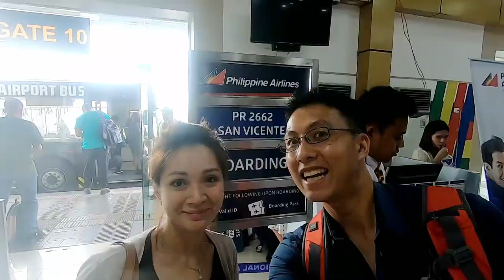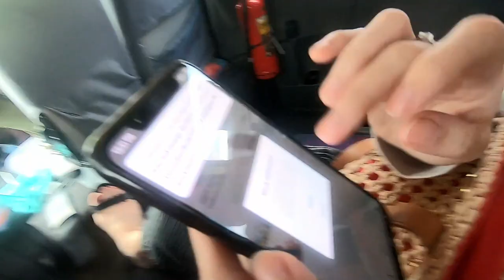Jauhnya Perjalanan ke PALAWAN - Vlog 2 Palawan Season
Hari ini perjalanan saya butuh hampir 1 hari ke Palawan.
Naik Bis menuju Clark airport dari manila butuh waktu 2jam (pake ketinggalan bis... hahaha), nunggu pesawat, Clark - San vincente, San vicente - Elnido.. semua kira kira 12 jam...
sebenernya bisa dari Manila terbang ke Palawan, tapi cuma ada bandara Puerto Princesa ( 6 jam lagi menuju El Nido). Jadi saya pilih Clark - San Vincente (3 jam menuju El Nido)..
Lama, Jauh, Cape tp dibuat seneng aja... hahaha...